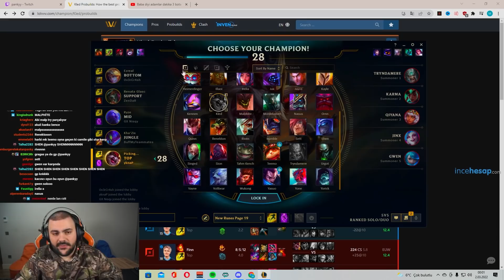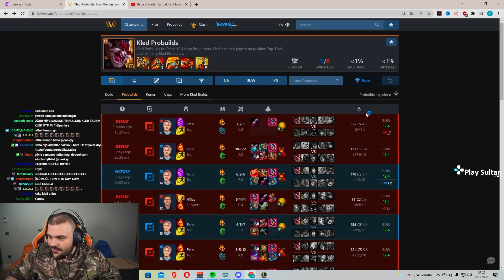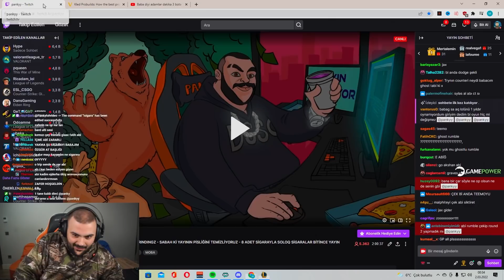Rakip, şampiyonları esnetiyor ama Panky esnemiyor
Selam ben Panky , Rakip, şampiyonları esnetiyor ama Panky esnemiyor VIDEOM YAYINDA

---İlginizi çekebilir---

sevinirim.